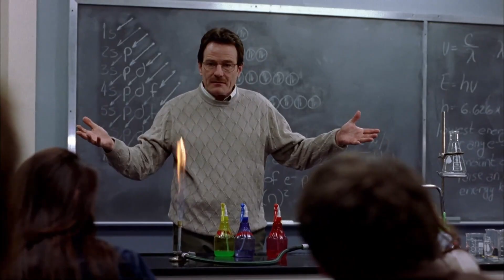Why Do You Hate Skyler White? | Breaking bad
Breaking Bad's Skyler White, the victimized housewife of its drug-manufacturing lead , has unexpectedly become one of the most reviled figures in modern television history. Today we're going to talk about how and why.

Why do you hate Skyler White?